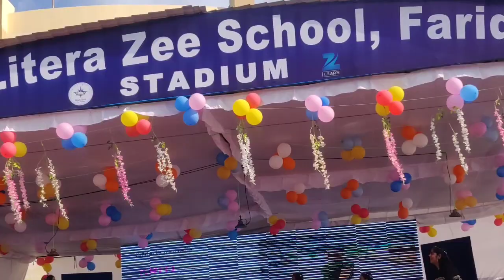Tasvi and Mehar ka school annual function (superkids vlogs)